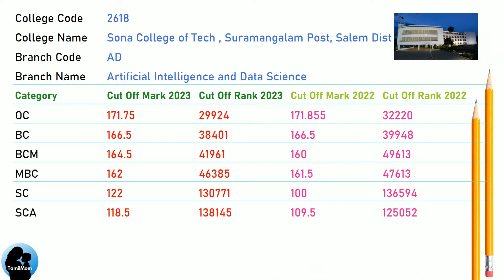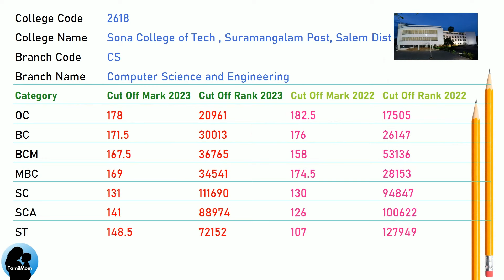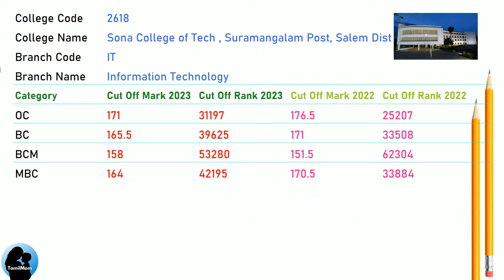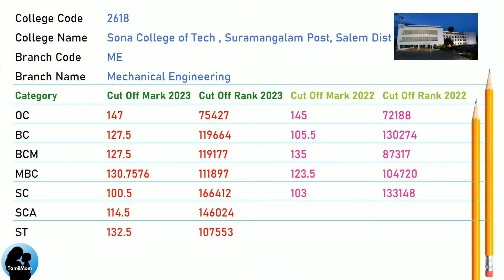TNEA 2024 🔥| Sona College of Technology Salem | Expected Cut Off for Sona College of Engineering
Sona College of Technology Salem Cut Off for Artificial Intelligence and Data Science
Sona College of Technology Salem Cut Off for Computer Science and Engineering (AI and Machine Learning)
Sona College of Technology Salem Cut Off for Bio-Medical Engineering
Sona College of Technology Salem Cut Off for Computer Science and Design
Sona College of Technology Salem Cut Off for Civil Engineering
Sona College of Technology Salem Cut Off for Computer Science and Engineering
Sona College of Technology Salem Cut Off for Electronics and Communication Engineering
Sona College of Technology Salem Cut Off for Electrical and Electronics Engineering
Sona College of Technology Salem Cut Off for Fashion Technology
Sona College of Technology Salem Cut Off for Information Technology
Sona College of Technology Salem Cut Off for Mechanical Engineering
Sona College of Technology Salem Cut Off for Mechatronics Engineering